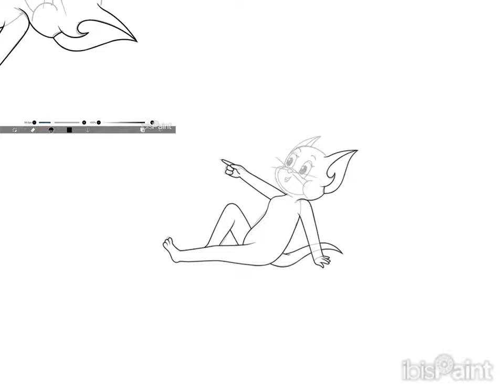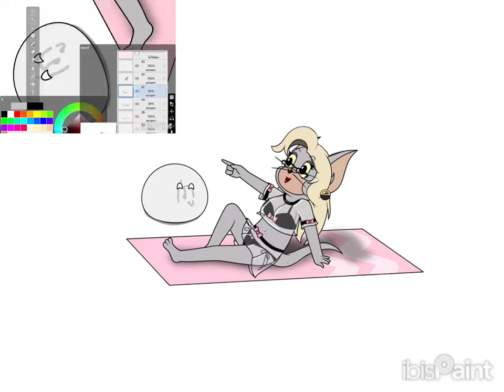Tom and Jerry chase Art | (ภู และ เคท P.48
เคทใส่บีกินี่ เซ็กซี่จัด น้าคนนึงก็แอบถ่าย55 น้ากับเคทชวนกันไปเที่ยวทะเลยในวันหยุดยาว